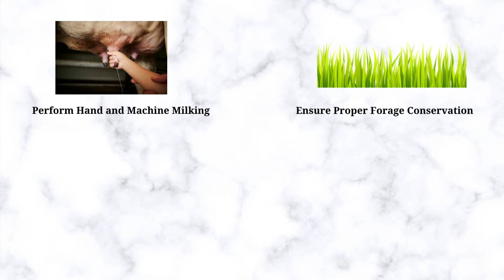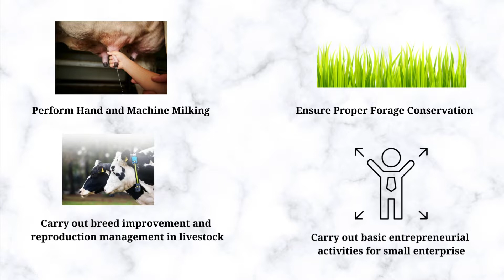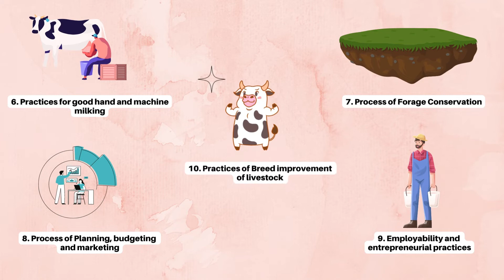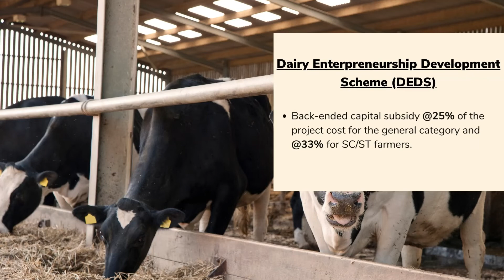डेयरी किसान / उद्यमी नौकरी का उन्मुखीकरण || Orientation to the Dairy Farmer /Entrepreneur Job Role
This video provides brief glimpse of the Dairy Farmer /Entrepreneur Job Role of agriculture industry.